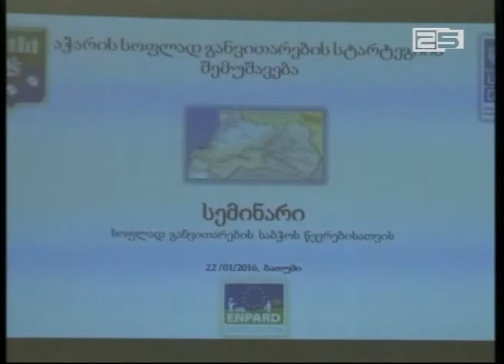ბათუმი საქართველოს საკრებულოს წევრთა კონგრესს მასპინძლობს